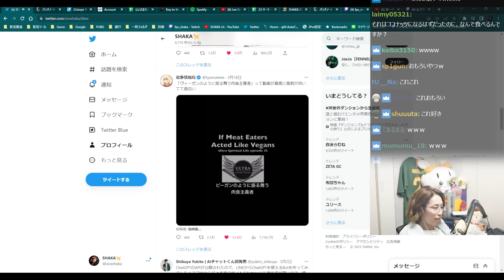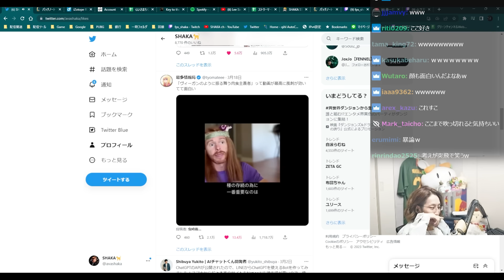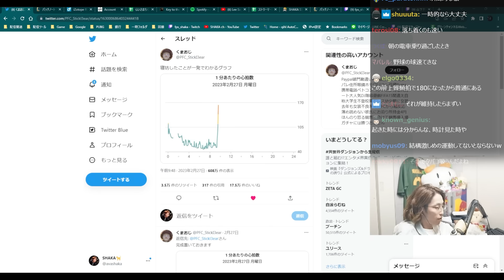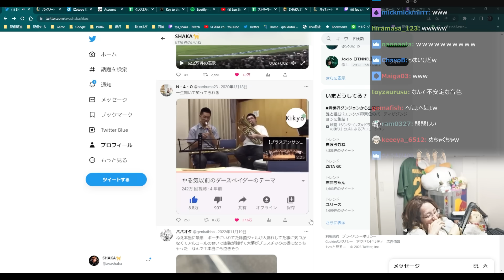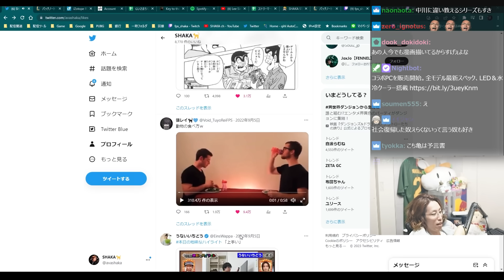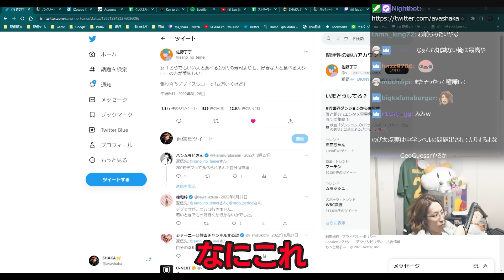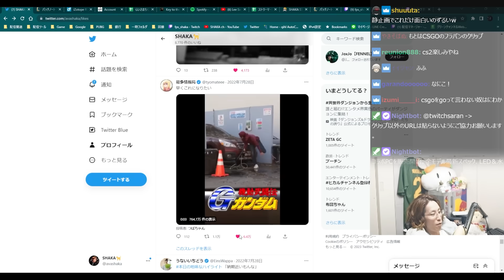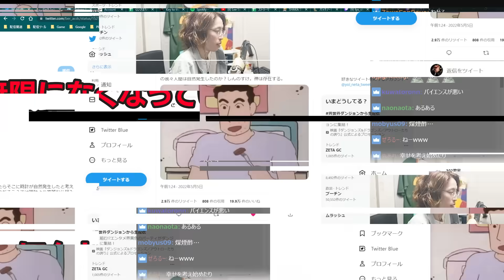釈迦が気になった、シュールなツイートを見て回る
3/21配信クリップ『配信者ハイパー勝つぞ』

0:00 ダイジェスト
0:11 シュールなツイート